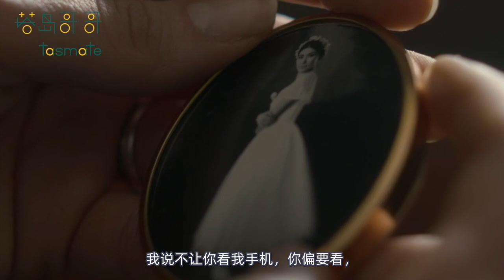送绿者：阿菲! | 高分英剧【王冠】S2E1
高分英剧《王冠》第二季第1集
家事国事，事不关己；妻子情人，都不省心。